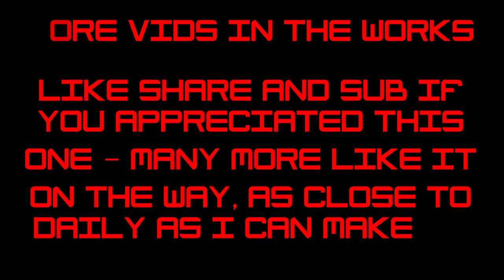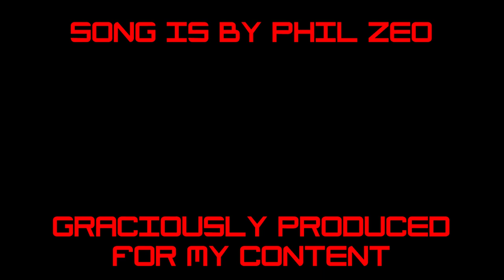10 reasons cryptos are better than fiat currency, you boomer.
People who don't know how cryptos work are very loud about being wrong about it. Send this to those people. Consider it an "OK Boomer" card.

If you want to help me get a PC that will help me double my content and lower my stress, I have a page set up for that. I won't withdraw unless I reach the goal. Thanks in advance.

or

My receiving addresses:

BTC 1C8hmf4D8oMs5pFwb5vGjc9GkMEjcYcow6

BCH qz3qh8fj0e0jm4w5aj6d4lne2qpew9cxtcszgqktr6

DASH XwjM7HQwdgZc9xiaKx1gXQV6jP5Amy2cxB

ETH 0x72c097d310Cbddd39554ccec06563f1dff693881

LTC LXhzmuu28Tw9faZ2KksfGQS6mvFW7dC44R

SMART SdGNyg7QU5p3VHerKcU1873QC5jXcBcb8G